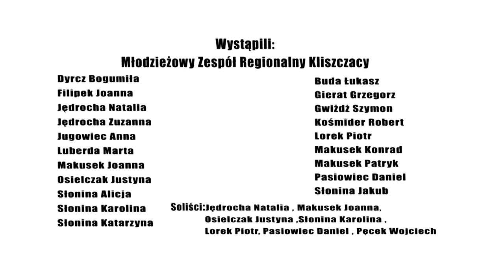Dziecina Mała - Młodzieżowy Zespół Kliszczacy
ŚWIĄTECZNA PREMIERA – Młodzieżowy Zespół Kliszczacy
DZIECINA MAŁA
Scenariusz i reżyseria: Wojtek Pęcek
Kierownik instruktor zespołu: Małgorzata Pęcek
Zdjęcia: Wojtek Pęcek i Sylwester Jamrozik
Realizacja, aranżacja i montaż: Wojciech Pęcek
Światło: Sylwester Jamrozik
Kostiumy i rekwizyty: Małgorzata Pęcek
Realizacja dźwięku, nagranie i mastering: Krzysztof Kossowski

Produkcja: Bartłomiej Dyrcz Kliszczackie Centrum Kultury
Wystąpili: Młodzieżowy Zespół Regionalny Kliszczacy Kliszczacy - zespół regionalny
Dyrcz Bogumiła, Filipek Joanna, Jędrocha Zuzanna, Anna Jugowiec, Marta Luberda, Makusek Joanna, Justyna Osielczak, Alicja Słonina, Karolina Słonina, Katarzyna Słonina, Łukasz Buda , Grzegorz Gierat, Szymon Gwiżdż, Kośmider Robert, Piotr Lorek, Konrad Makusek, Patryk Makusek
Daniel Pasiowiec, Kuba Słonina
Soliści: Jędrocha Natalia , Makusek Joanna,
              Osielczak Justyna ,Słonina Karolina ,
              Lorek Piotr, Pasiowiec Daniel , Pęcek Wojciech

Kapela w składzie:
Skrzypce - Małgorzata Kosek
Skrzypce - Piotrek Brzezicki
Akordeon - Wojtek Luberda
Kontrabas - Michał Brzezicki
Podziękowanie dla Teresy Słonina za zaangażowanie w  produkcję kostiumów kolędniczych
Podziękowanie dla Małgorzaty i Zdzisław Majerek właścicieli Kliszczackiej Koliby
za gościnę i ciepłe przyjęcie kolędników

Kliszczacki Świat Projekt zrealizowano przy wsparciu finansowym Województwa Małopolskiego Małopolska
(Zakup strojów)
Dziękujemy za wsparcie projektu radnym sejmiku małopolskiego
Stanisław Bisztyga
Robert Bylica - Radny Sejmiku Województwa Małopolskiego